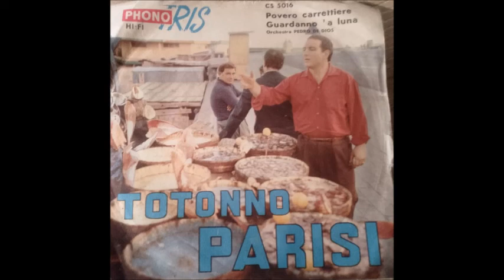Totonno Parisi – guardanno a luna